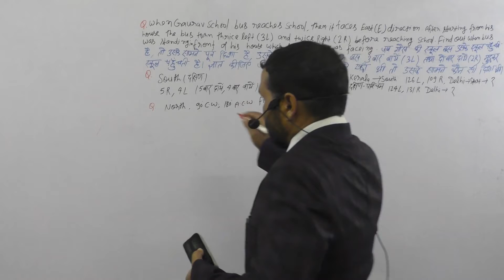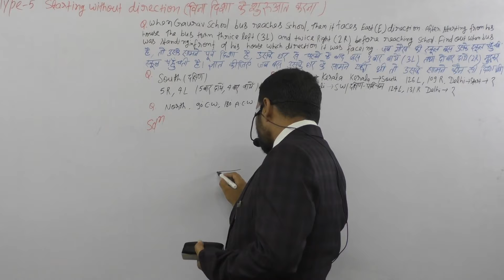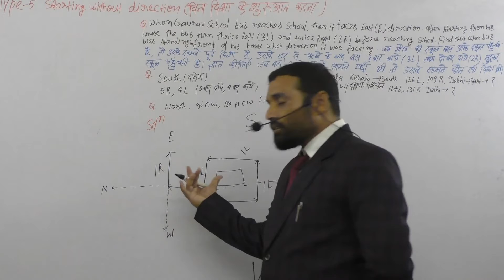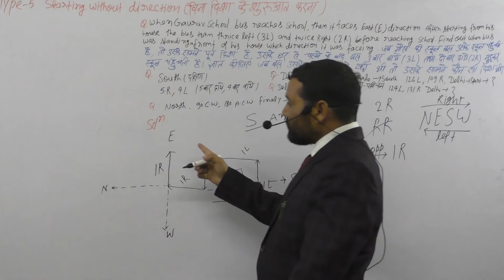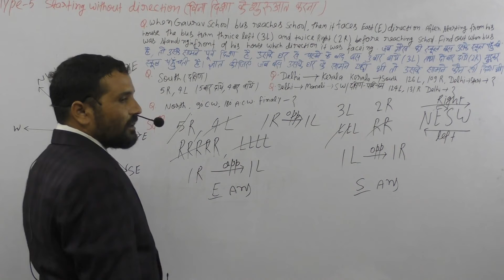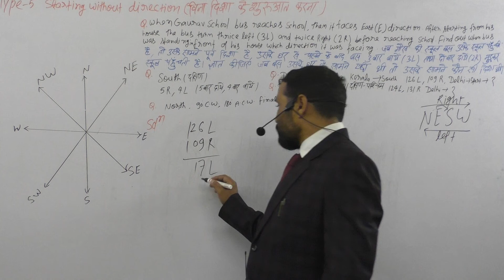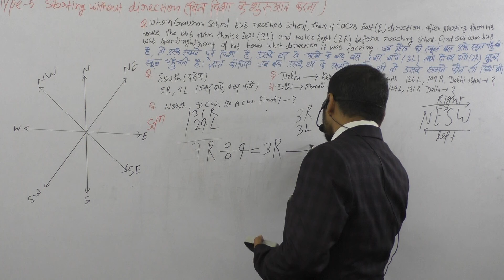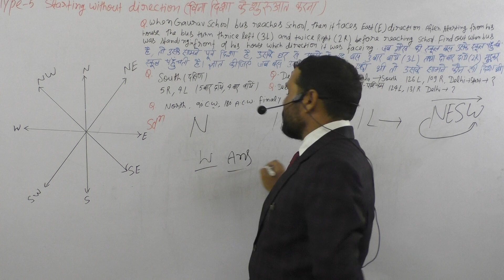DIRECTION Lec 7 REASONING By VIRENDRA_YADAV_Sir